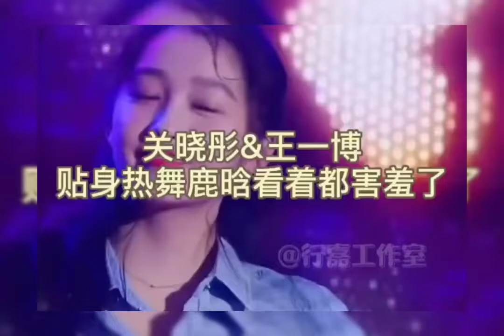Guan Xiaotong ft Wang Yibo. Practice dancing really so cool.